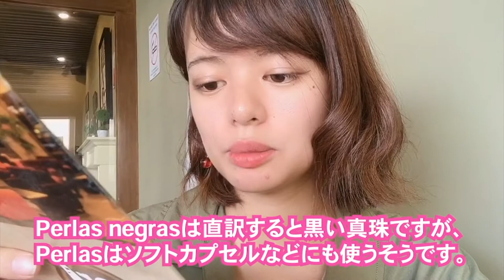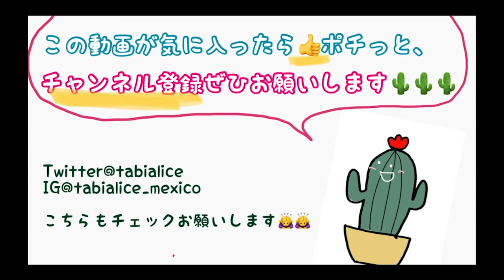【日本大流行中】メキシコでタピってみた。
今日本でめちゃくちゃ流行ってる(らしい)タピオカですがメキシコではどうなの？？っという事で今回はメキシコのタピオカ事情を話しています🌹

久しぶりに女子大生っぽい事した〜☺️(一応現役女子大生笑)

Holaaaa! Soy japonesa vivo en Mexico. ME ENCANTA comida mexicana,(especialmente POZOLE!!) cultula, y la gente, musica,,,♡
Me gusta leer tus comentarios! Hay alguna cosa que quieren saber?? Escríbame! Nos vemos el siguiente video💋VIVA MEXICOOOO🇲🇽❤️💋

チャンネル名サボちゃんねるの由来は私がサボテン大好きすぎて、街で会うたびに「あ！サボちゃんだ！」と心の中で呼んでいたのが由来です。メキシコでは街中にニョキニョキ🌵生えてます

メキシコに少しでも興味がある方、ぜひチャンネル登録してくれると嬉しいです🌵いいね、コメントも待ってます🌵🌵見たよーってことでコメント欄にサボテン🌵生やしてくれるだけでも嬉しいです

Hi, my name is Alice. Im Japanese, living in mexico. Thank you very much for watching my video and hope you enjoy this video:)